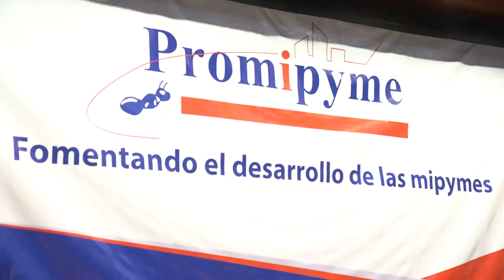¡Las Mipymes dominicanas no están solas!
Como muestra del firme compromiso del Gobierno dominicano con la reactivación economica de las mipymes, este viernes 5 de febrero junto a @promipymerd, iniciamos el plan de financiamiento para las micro, pequeñas y medianas empresas entregando los primeros préstamos del fondo destinado para el Plan de Reactivación para las Mipymes beneficiando con RD$45 millones de pesos a 245 productores de la provincia Puerto Plata.